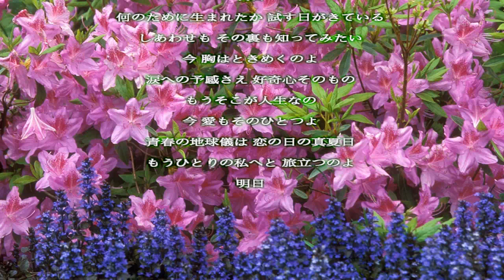思いっきりサンバ／石野真子／歌詞付き Relaxing Music